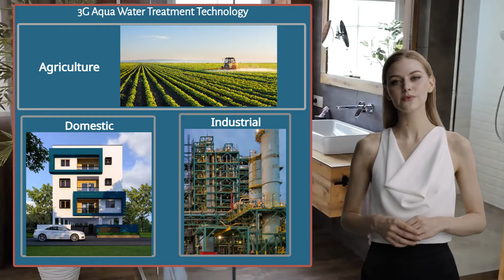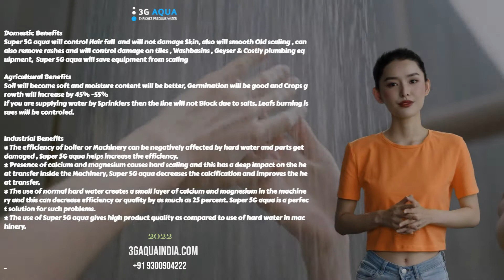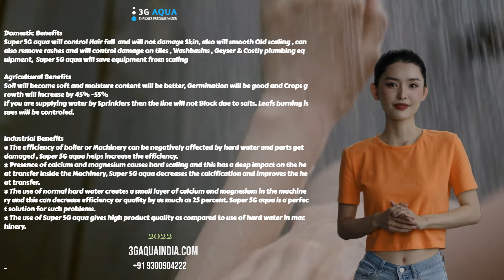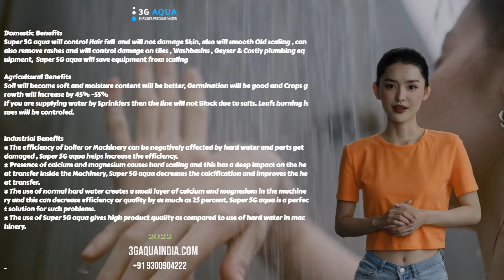3G Aqua Water Treatment Technology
We are presenting our New Device Super 5G Aqua